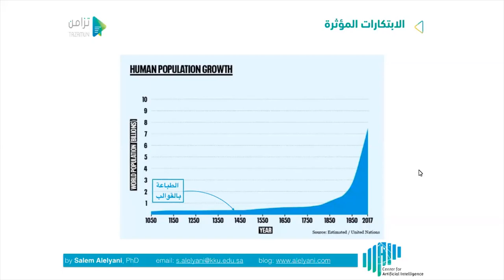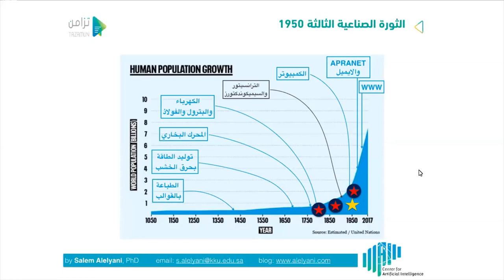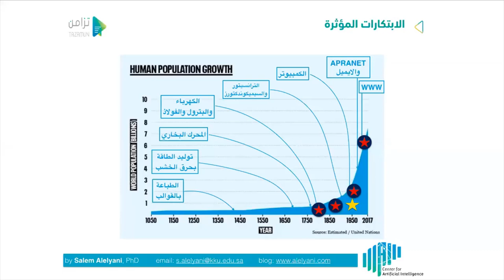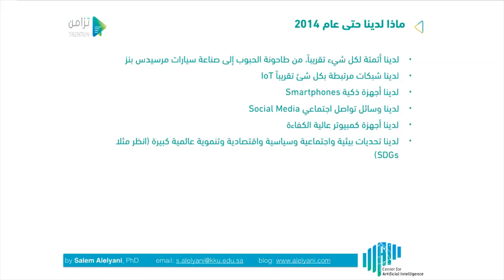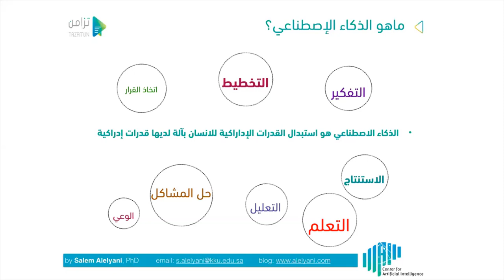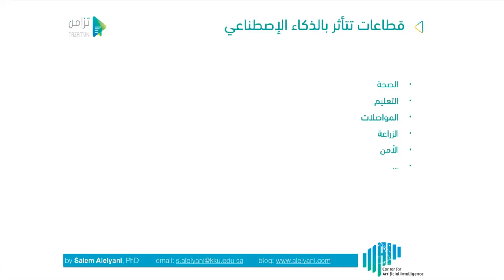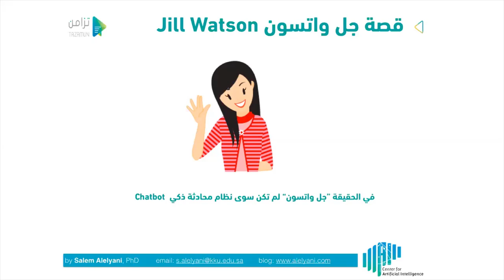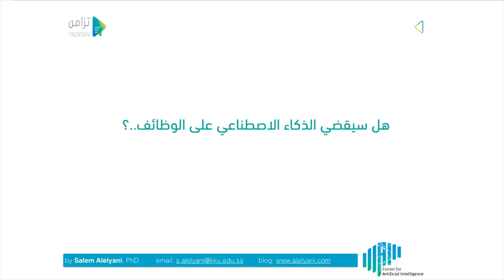الابتكار في الذكاء الاصطناعي